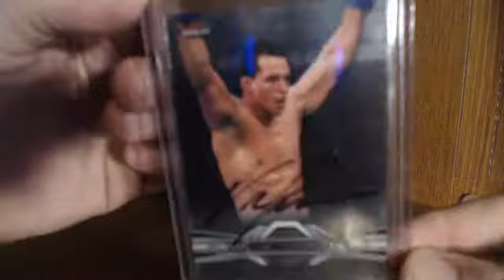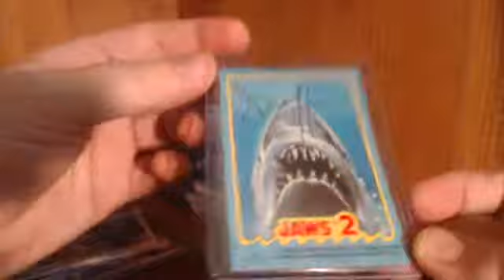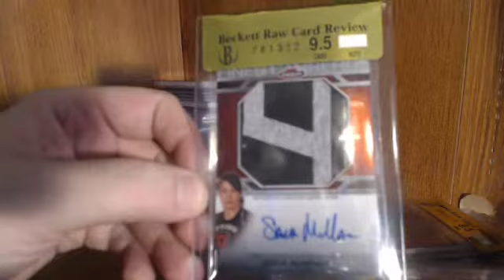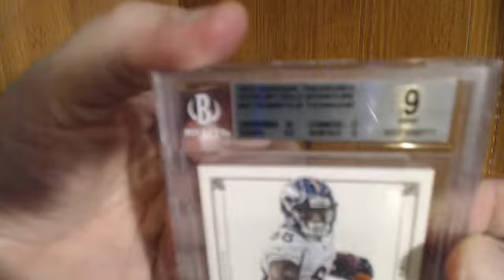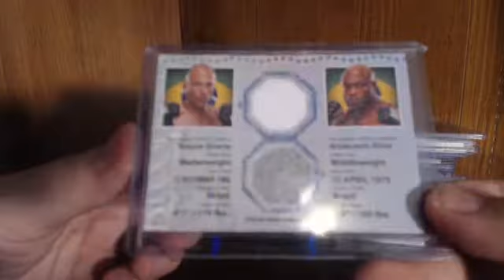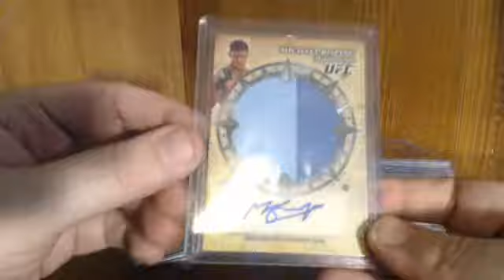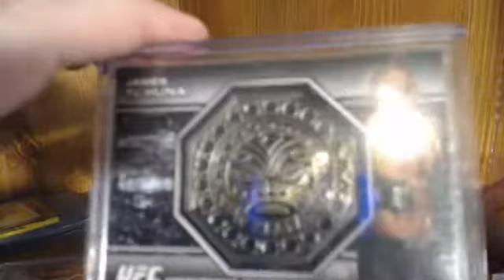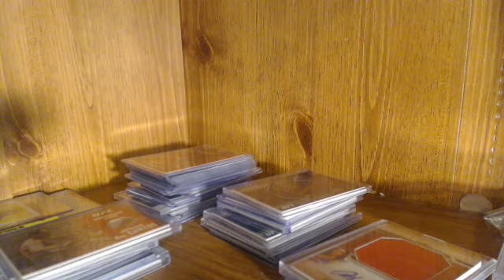Richard Dreyfuss Adam West TTM Success & UFC MMA Cards For Sale or Trade